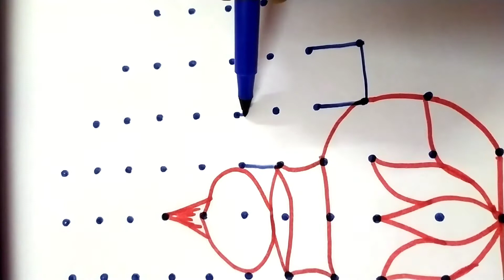விநாயகர் சதுர்த்தி கோலம் | Vinayagar sathurthi special rangoli | shen samayal | ganesh kolam